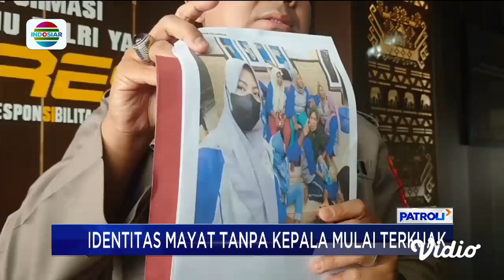Identitas Satu dari Empat Mayat Tanpa Kepala Diketahui, Korban Diduga Nelayan yang Hilang | Patroli